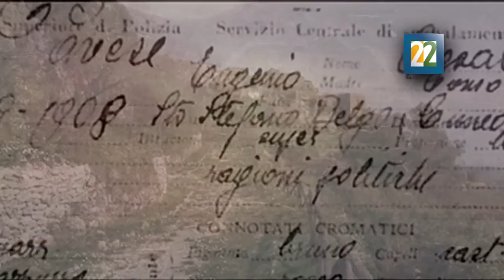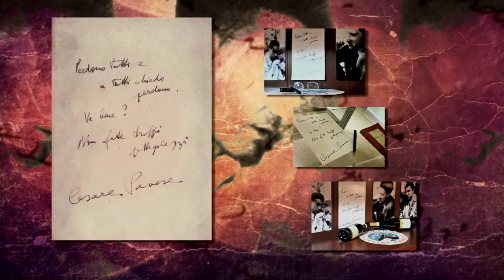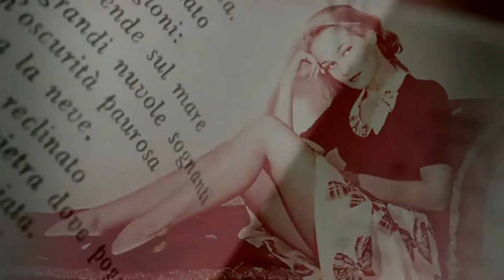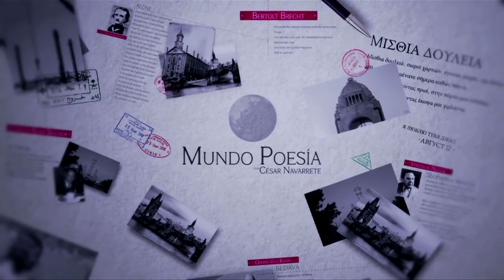Mundo Poesía. Capítulo 4: Cesare Pavese (1908-1950)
Cesare Pavese (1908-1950), poeta italiano.

Idea, guión, traducción, edición, realización y postproducción: César Abraham Navarrete Vázquez
Locución de la semblanza: Rafael García Villegas
Locución del poema: Bianka Jimena Estrada Morales
Música: Sonata No. 4 en A menor, Op. 3, I. Andante largo, de Niccolò Paganini (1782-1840)
Música de salida: Verrà la morte, de Léo Ferré (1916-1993)
Motion Graphics: Danny González
Música de la cortinilla: Airy Nicole